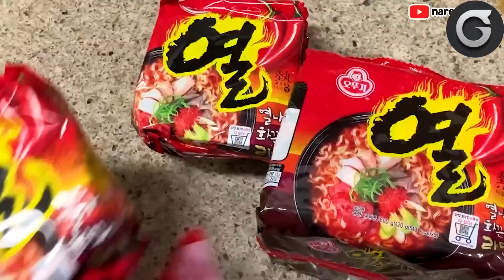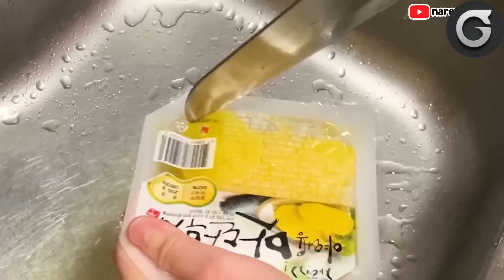면치기 레전드새벽에 보면 안되는 영상ㅋㅋㅋ 10인분 대왕 떡만두 라면 먹방🔥ㅣ라면 리얼 먹방ㅣEat 7 Supersize Korean Spicy Ramen MUKBANG